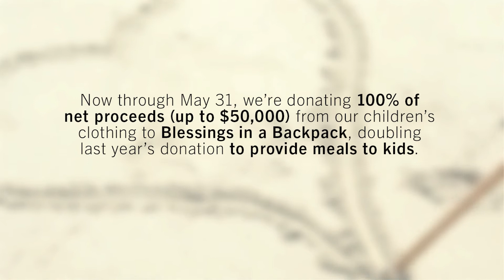Fabletics Mom-and-Me Collection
Back by Popular Demand: Press Play by @GingerRessler! ⏯️
Fabletics' best-selling mom-and-me collection is here for a second launch—now with gender-inclusive styles for everyone.
This feel-good collection was designed to inspire the entire family to press play. To get up and move forward. To venture outside. And most of all, to have fun together. Because life’s not meant to be lived on pause!
Now through May 31, we’re donating 100% of net proceeds (up to $50K) from our children’s clothing to Blessings In A Backpack.